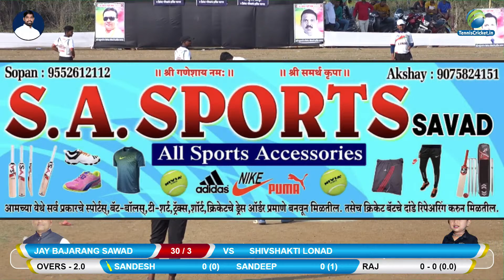JAY BAJARANG SAWAD vs SHIVSHAKTI LONAD || Late. Makrand Smruti Chashak 2022, Muthval